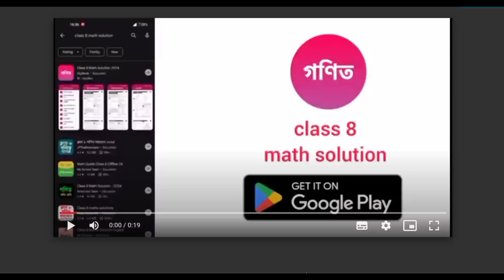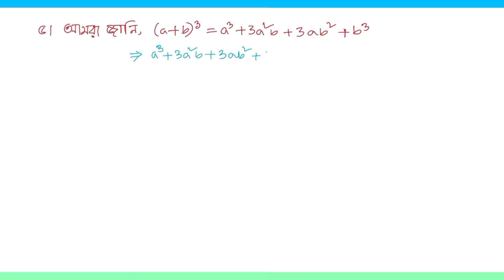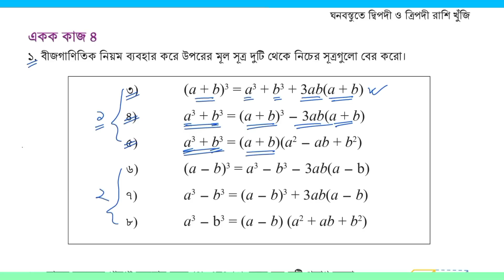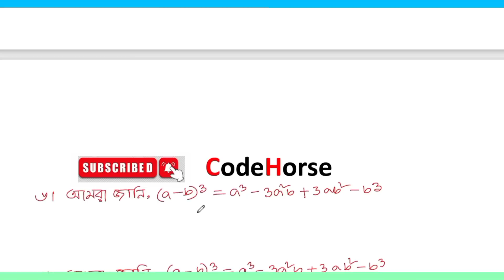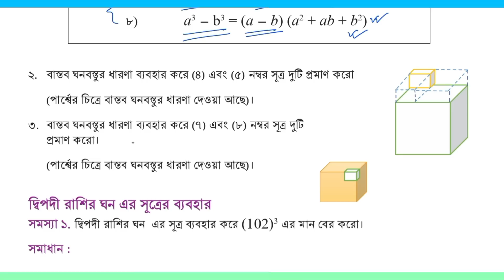৮ম গণিত | ঘনবস্তুতে দ্বিপদী ও ত্রিপদী রাশি খুঁজি,পর্ব-৫ | Page 56 | class 8 math solution 2024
ঘনবস্তুতে দ্বিপদী ও ত্রিপদী রাশি খুঁজি পৃষ্ঠা ৫৬
৮ম শ্রেণির গণিত ঘনবস্তুতে দ্বিপদী ও ত্রিপদী রাশি খুঁজি
৮ম শ্রেণি গণিত ৩য় অধ্যায় সমাধান ২০২৪

৮ম শ্রেণির গণিত ঘনবস্তুতে দ্বিপদী ও ত্রিপদী রাশি খুঁজি
ghono bostute dipodi o tripodi rashi khuji class 8 math
class eight math chapter 3 ghono bostute dipodi o tripodi rashi khuji

Class8Mathghono bostute dipodi o tripodi rashi khuji